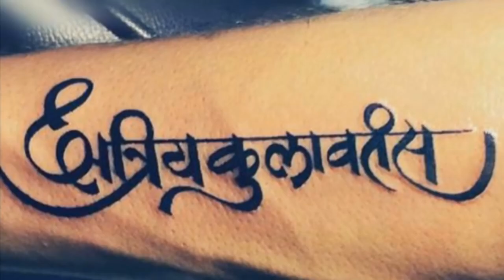Suyog Photos Nerale (shivjaynti nerale tal.patan dist.satara 2018 )